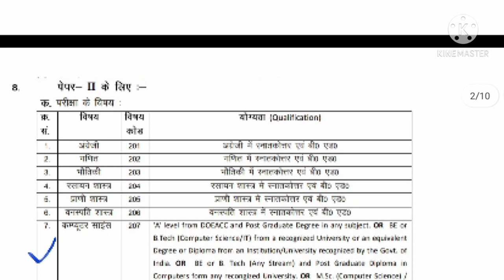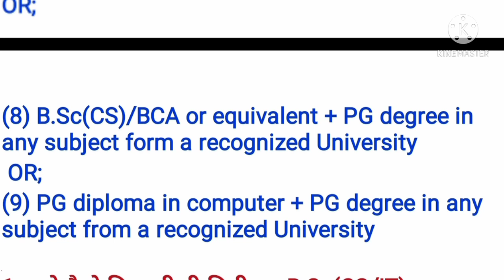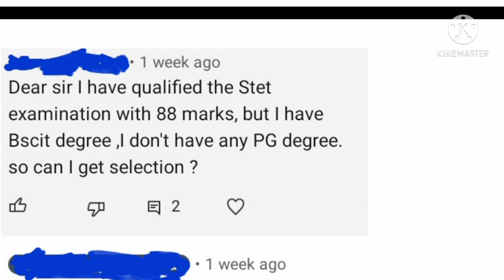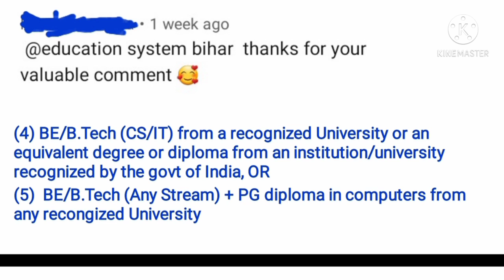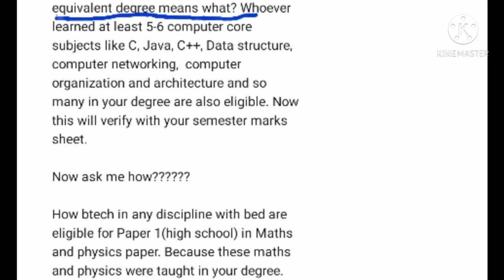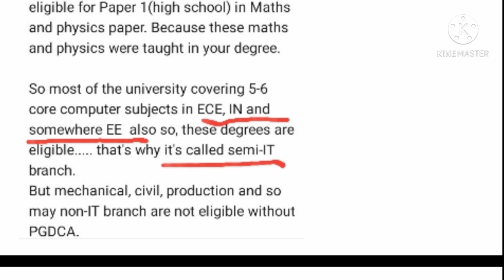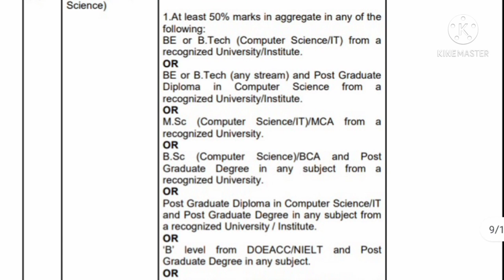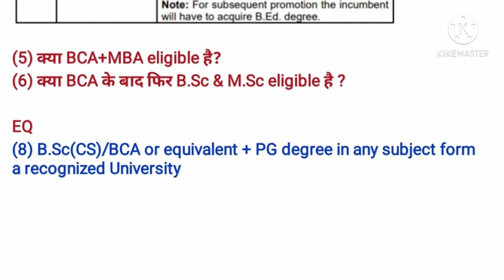7th Phase Bihar STET Computer Science Teacher Educational Qualification BCA MCA BE B.Tech CS IT M.Sc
7th phase bihar stet computer science eligibility criteria| 7th phase bihar stet computer science educational qualification CS Teacher MCA BE B.Tech CS IT M.Sc CS
Bihar STET Computer Science Teacher Educational Qualification summary,B.Sc(CS IT),BE BTech,MCA,M.Sc
Hello Everyone,
About this video:
1.जाने कैसे बिना पीजी डिग्री का B.Sc(CS/IT) eligible? Conditions: जरूर देखें
2.आखिर यह BE/B.Tech(CS/IT) equivalent क्या है
3.क्या B.Tech(ECE,IN,EE) equivalent है या नहीं BTech(CS/IT) के?
4. क्या केवल Regular degree ही मान्य होंगे ?
(5) क्या BCA+MBA eligible है?
(6) क्या BCA के बाद फिर B.Sc & M.Sc eligible है ? Or BA & MA
(7Candidates के Comment
चयन प्रक्रिया (1) विज्ञापन से या (2)नियमावली से
कम result?
क्या paper-2 में कंप्यूटर साइंस 2673 पद के अनुसार रिजल्ट?
STET Advertisement (Notification) के अनुसार
subject wise
computer science
CS
1673 post
2673 रिक्तियों
Category Wise Vacancy Details & Cutoff
100% सटीक कट ऑफ, न्यूनतम तथा अधिकतम कटऑफ Result date चयन प्रक्रिया
bihar stet
stet bihar
stet
stet news
stet 2019
stet 2020
bihar teacher
niyamawali 2020
Centralized & online
merit list
joining
नियुक्ति
बहाली प्रक्रिया
Fresh Roster
document verification
jld
jldi
bihar school exam board
bihar board
bihar vidyalay priksha samiti patna
education bihar
education
94000 teacher vacancy in bihar
94000 shikshak bhrti latest news
94000 shikshak bahali
2020
बिहार शिक्षक
nitish kumar
Vijay chaudhary
cm bihar
प्रधान सचिव
शिक्षा विभाग
shiksha nideshak
education director
sachiv
secretary bihar
secretary
upper chief secretary
it cs teacher
education system
bihar teacher job
bihar news
bihar news
bihari news
today today
bihar news
aaj ka
taja khabar
khabar aaj ka
aaj tak
bihar tak
live cities